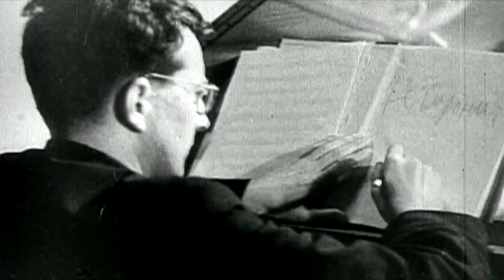SHOSTAKOVICH AGAINST STALIN - The War Symphonies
Netherland Radio Philharmonic · Kirov Orchestra · Valery Gergiev

Discover Larry Weinstein’s award-winning film “Shostakovich Against Stalin – The War Symphonies”. Described by Shostakovich as his “tombstones for the victims of Stalin”, Symphonies 4 to 9 represented the composer’s weapons against tyranny and remain a powerful testimony of his struggle against all political oppression. The documentary, shot on location in Moscow and St. Petersburg, brings together great performances led by Valery Gergiev, rare archival film material, and personal recollections from family and colleagues.